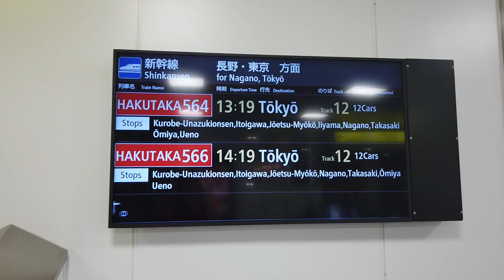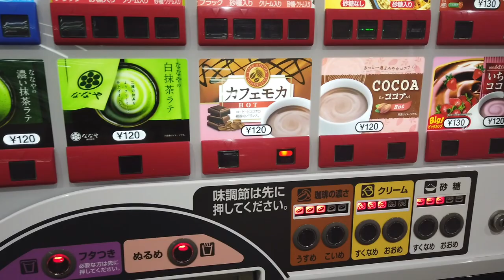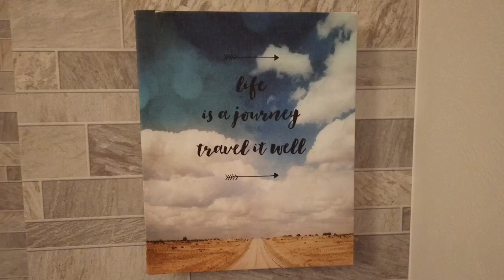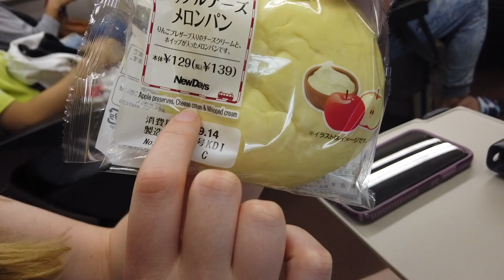EXPLORING NAGANO, JAPAN - Snow Monkeys + Hiking in Kamikochi (Japan Travel Vlog)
Our final few days in Japan were spent in the tranquil Japanese alps, visiting the snow monkeys at Jigokudani monkey park and hiking at a gorgeous national park.

For now, stay safe and wash your hands :)

Filmed On the DJI Osmo Pocket